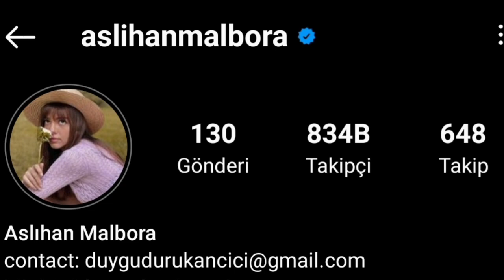Aslıhan Malbora Kimdir | Üç Kuruş Dizisi Leyla Kimdir | Dizileri, Boyu, Nereli